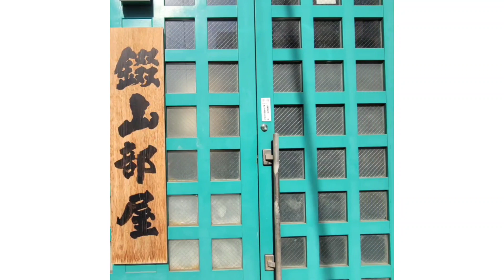錣山部屋に待望の床山さんが入門しました。皆さん、宜しくお願いいたします。